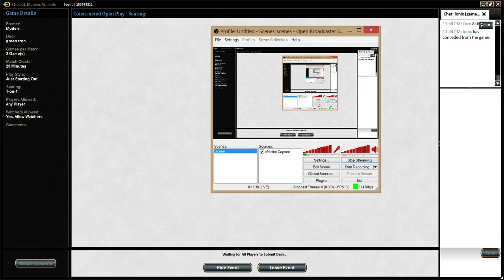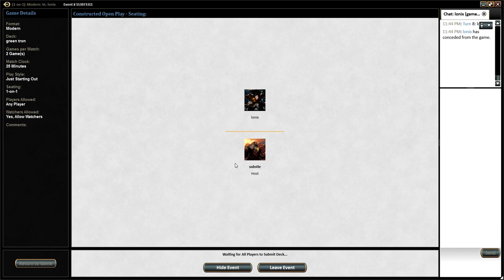R/G Tron vs Delver of Secrets